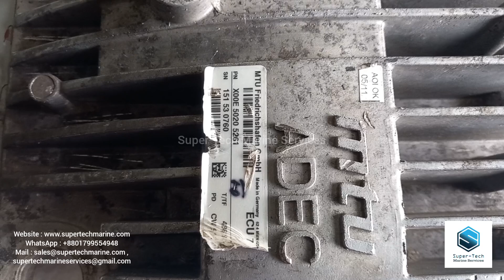MTU ADEC ECU7 X00E 5020 1022 MTU FRIEDRICHSHAFEN GMBH MTU4000 V12 DIESEL ENGINE MODULE